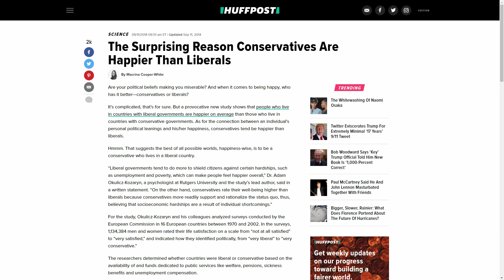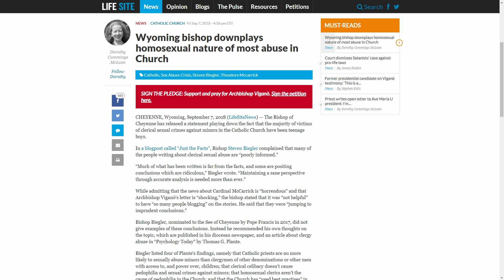Religion Helped, Therefore - On Religious Pragmatism